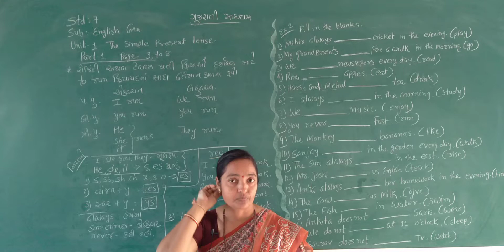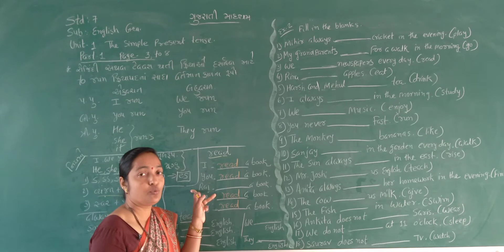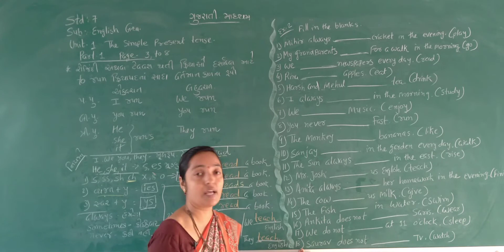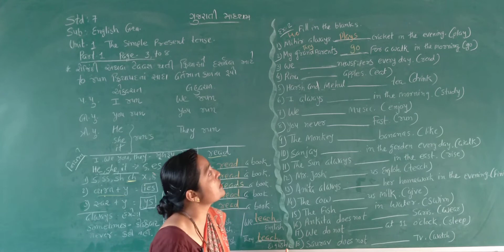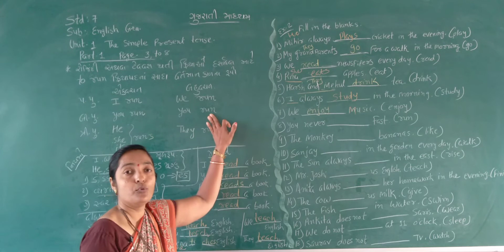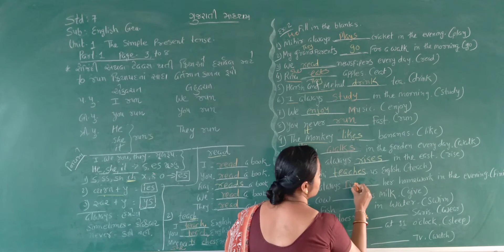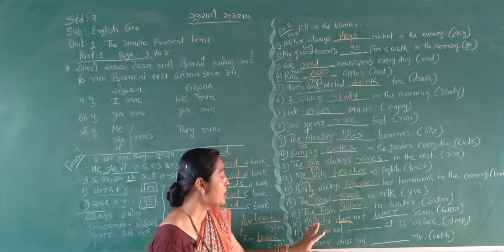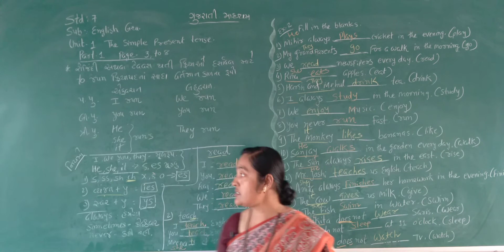STD 7 GUJARATI MEDIUM SUB ENGLISH GRAMMAR CHAP 1 THE SIMPLE PRESENT TENSE PART 1